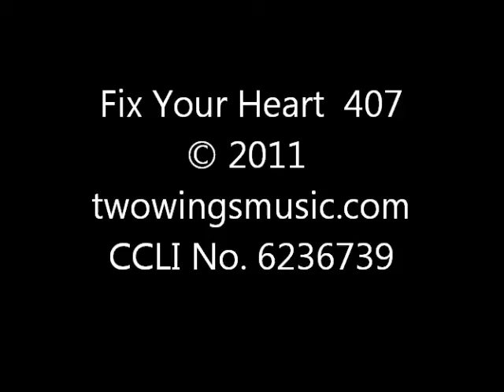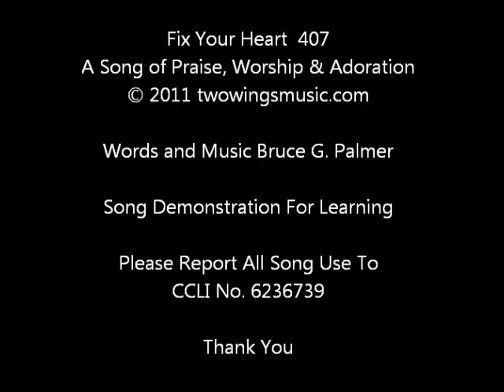407 Fix Your Heart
A Christian music praise worship song of Praise, Worship and Adoration for demonstrating the Songs of Bruce G. Palmer. It is for learning purposes and personal enjoyment. CCLI No. 6236739